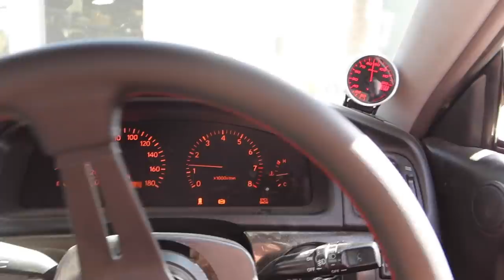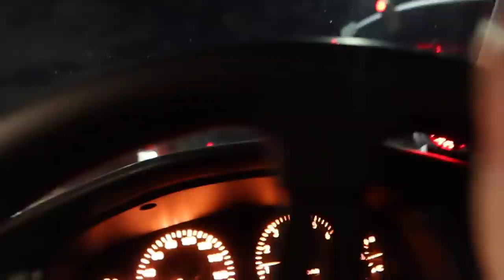A Day with TJ Hunt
We go undercover and infiltrate the Huntquarters to see what it's REALLY like. All jokes aside - TJ has come visit me in Florida so many times and I've yet to see his setup - so I stayed an extra day in socal to go hang with him and the crew!